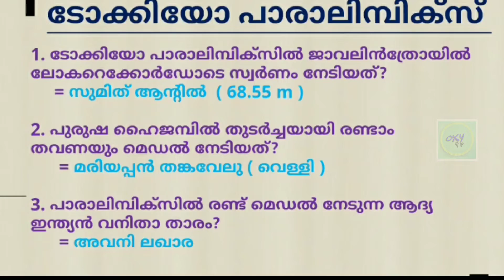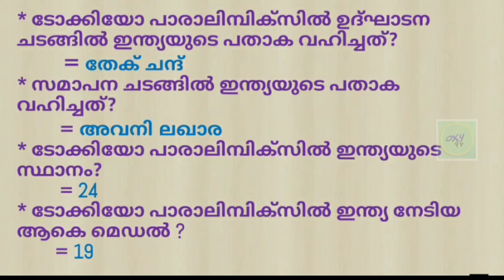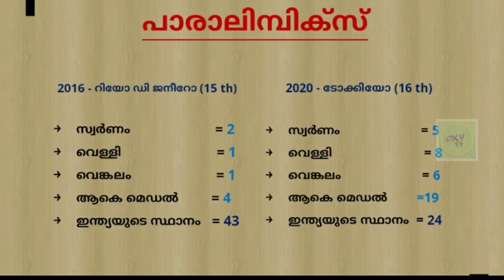CA ടോക്കിയോ പാരാലിമ്പിക്‌സ്‌ | അവസാന നിമിഷ റിവിഷൻ | സ്പോർട്സ് | കറന്റ്‌ അഫൈഴ്സ്